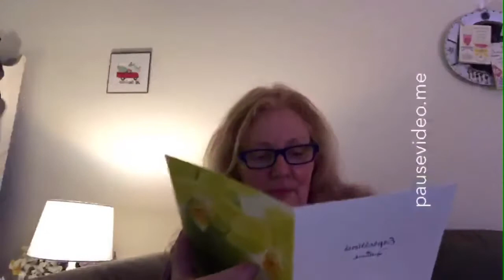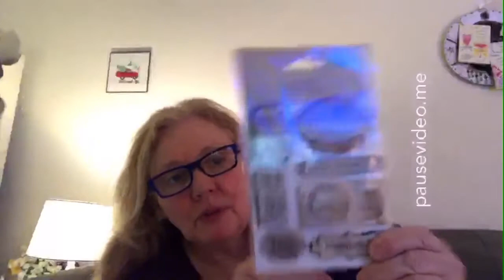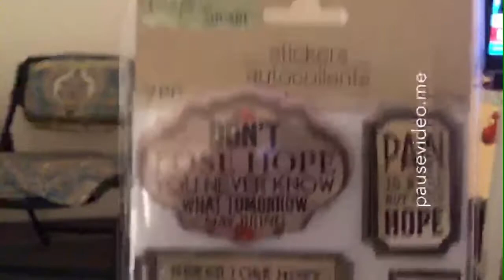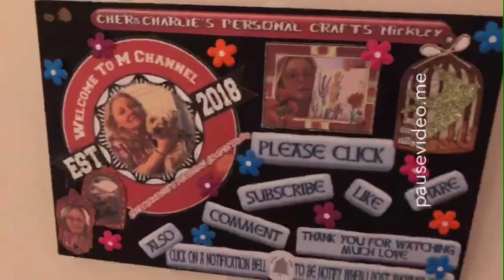😷 LETS GIVE IT A TRY!!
Hello friends! My dear friend Angela asked me to please show how to make my face mask. It is not my idea it is one that I found after watching many videos. The one that I found quite easy and useful was From the YouTube channel which I indicated on this video. You may have a better idea of what I have tried to do when you see her video.